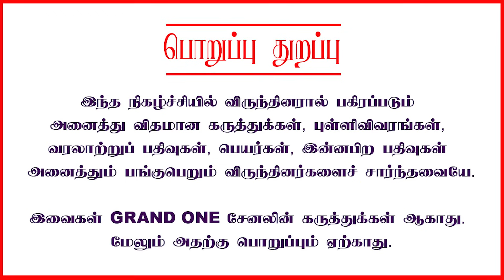2024-ஐ நோக்கி பாஜகவின் ஆட்டம் ஆரம்பம்! Journalist Mani latest interview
This video about BJP Stratergy in 2024 election interview by Jounalist Mani latest